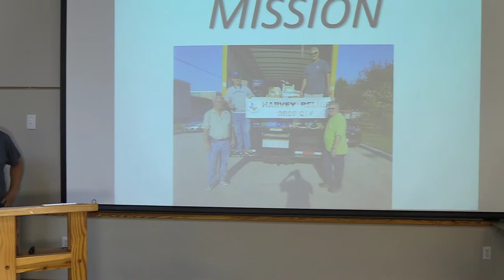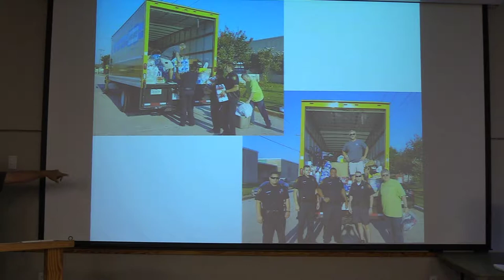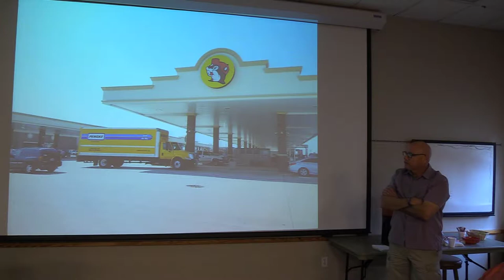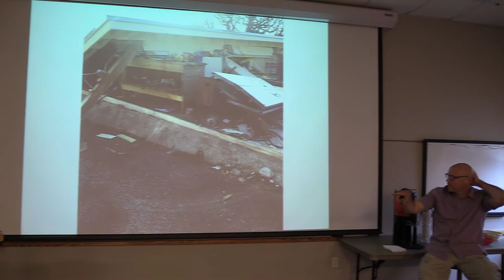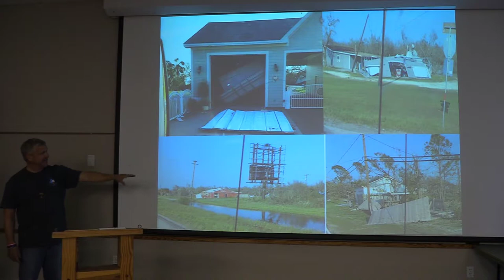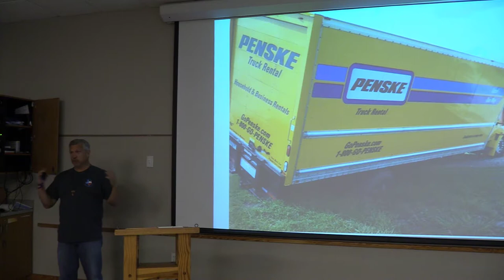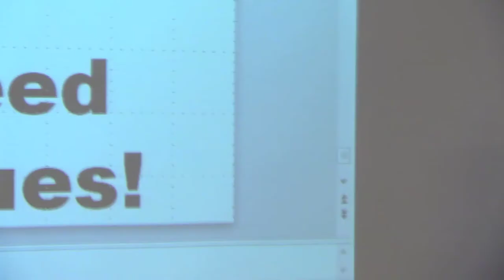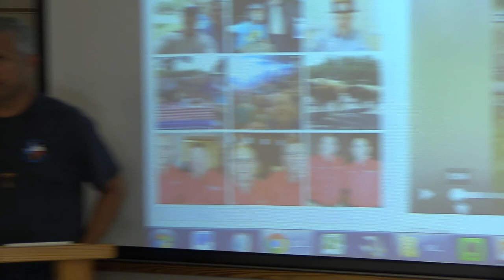Catholic Brothers for Christ donates $1000 To Help Fund Sending Aid to Harvey Survivors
Since forming the North Texas Catholic Brothers for Christ in the summer of 2011, our small band of brothers has grown to include men from over a dozen parishes in the Dallas-Fort Worth area. The vision for our group is: "All Catholic Men Committed to Building the Body of Christ".